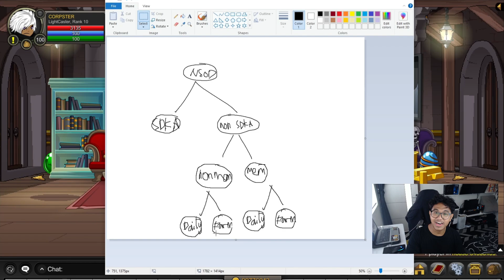CARA MENDAPATKAN NSOD VIA NON SDKA - AQW Indonesia